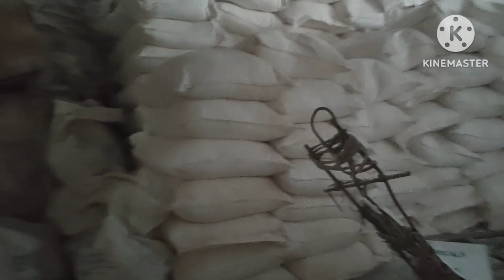आज दिखाती हू हमारी फैक्ट्री आज क्यो आए फैक्ट्री में 23k views